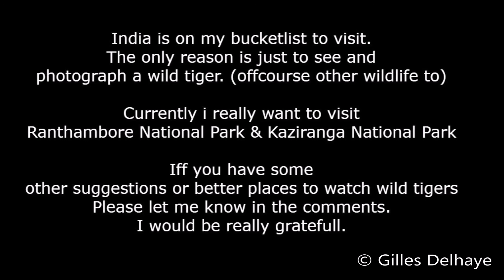All Big Cat Species In India - Species List By G.Delhaye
In this video i gonna show you every big cat species from the Panthera Genus that is living in India.
All photos are selfmade and not from the internet.
I hope you gonna like the video

Gilles Delhaye